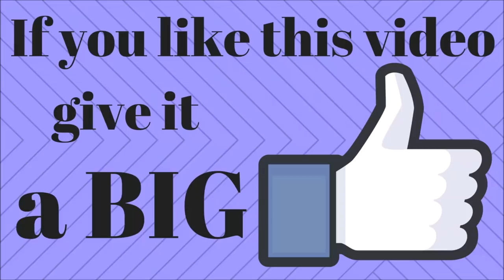Authentic Louisiana Crawfish Boil - How to Boil Crawfish Louisiana Style!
We are going to show you how to boil crawfish Louisiana style!  First we clean, then we boil, then we eat!